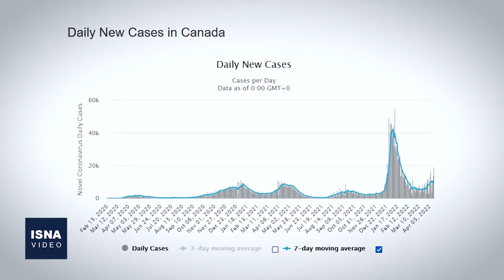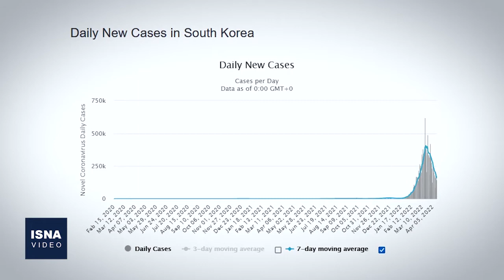از تنش در مسجدالاقصی تا تلاش امارات برای حل اختلاف با ایران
در این شماره از بسته اخبار بین‌الملل ایسنا، خبرهایی از بالا گرفتن تنش‌ها در مسجدالاقصی طی روزهای اخیر، اعلام آمادگی امارات متحده عربی برای حل اختلافات با ایران، رزمایش چین در نزدیکی تایوان همزمان با سفر هیأت آمریکایی و چند خبر دیگر را مرور می‌کنیم.